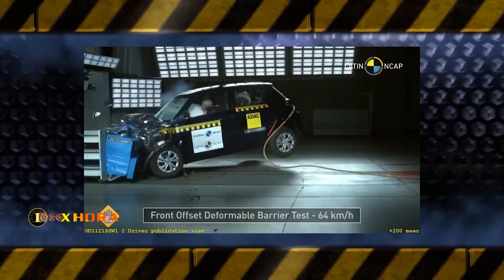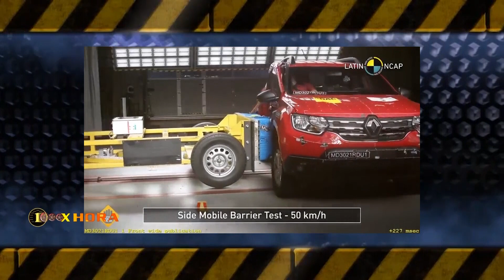29 de enero de 2024